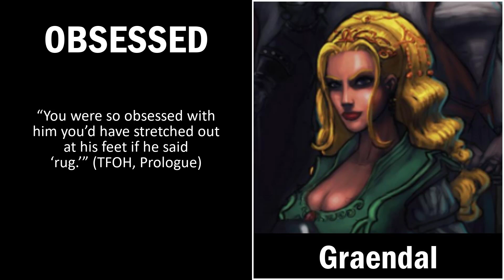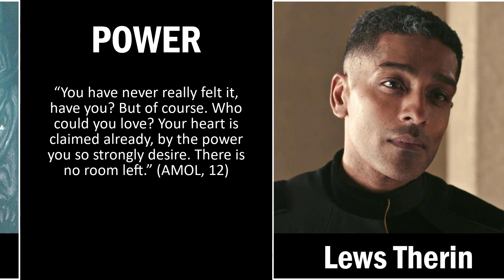Wheel of Time: Lanfear's Backstory Explained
Wheel of Time: Lore | Lanfear

0:00 The Forsaken
0:37 Mierin Eronaile’s Backstory
1:47 Lanfear – Daughter of the Night